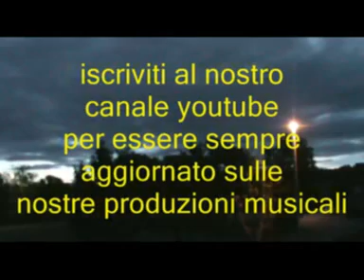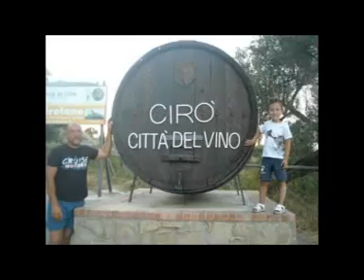Armonia e poesia @ Santino Rocchetti @ Sanremo 1978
per poter essere sempre aggiornato sulle nostre novità musicali...
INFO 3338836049